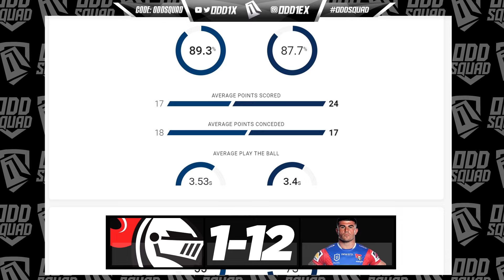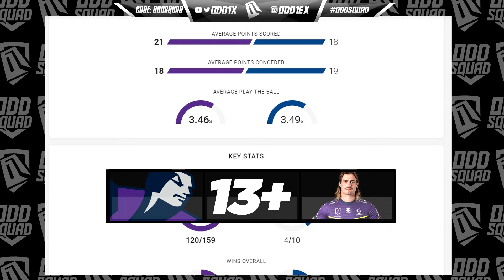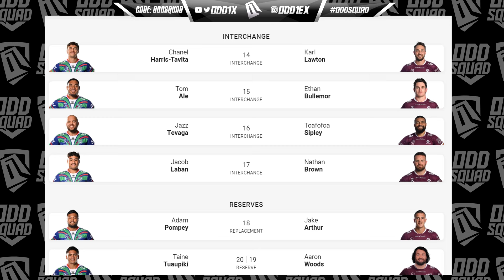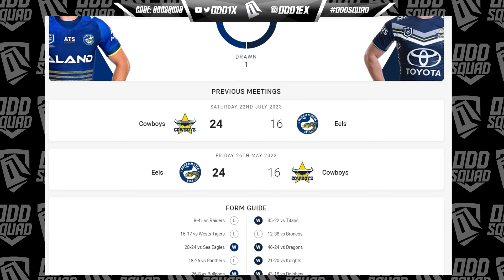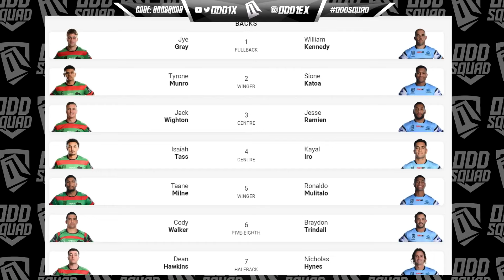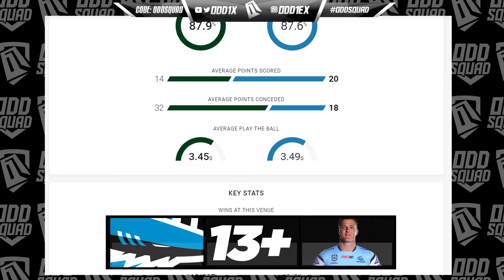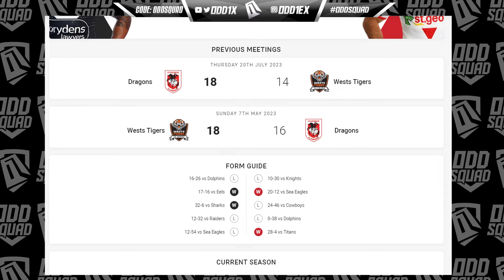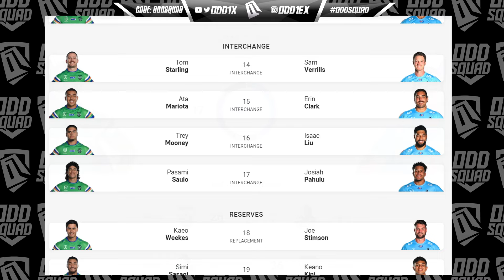2024 NRL Tips & Predictions ROUND 6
2024 NRL TIPS ROUND 6!...

(ignore)
NRL VEGAS
2024 nrl round 1
NRL HIGHLIGHTS
NRL 2024
NRL finals
Brisbane Broncos
Canterbury-Bankstown Bulldogs
St. George Illawarra Dragons
Parramatta Eels
Newcastle Knights
Penrith Panthers
South Sydney Rabbitohs
Canberra Raiders
Sydney Roosters
Manly-Warringah Sea Eagles
Cronulla Sharks
Melbourne Storm
Gold Coast Titans
New Zealand Warriors
Wests Tigers
Joseph Sualii
Kalyn Ponga
Justin Olam
PNG
Kumuls